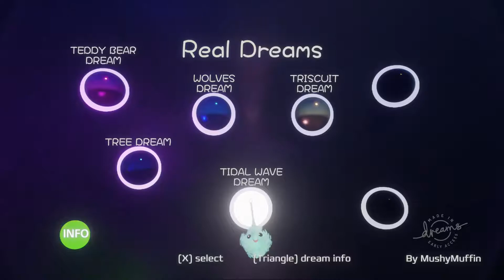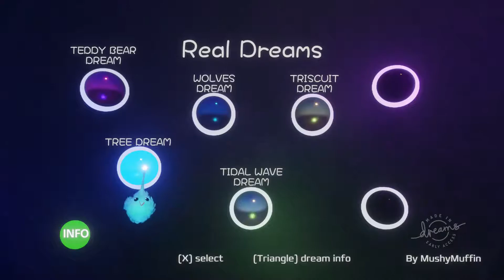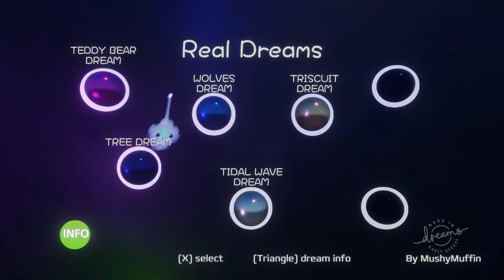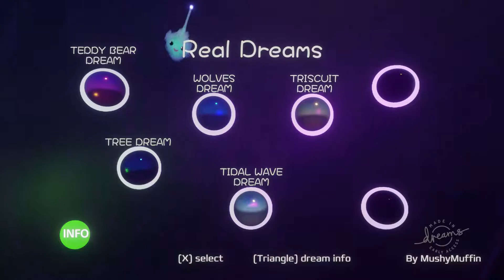Bunny & Bear - Plays Dreams - Part 6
Just when you thought the dream diving  was over the duo is back at it again!